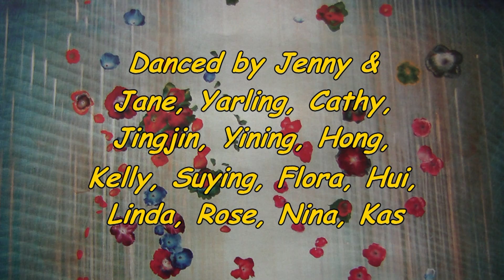Would Ya - Daniel Whittaker - Line Dance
Choreographed by: Daniel Whittaker (UK)
Descriptions: 64 count, 2 wall, 1 restart, Intermediate Level